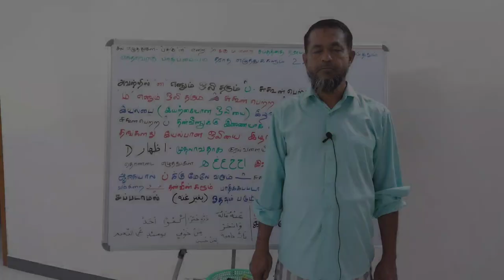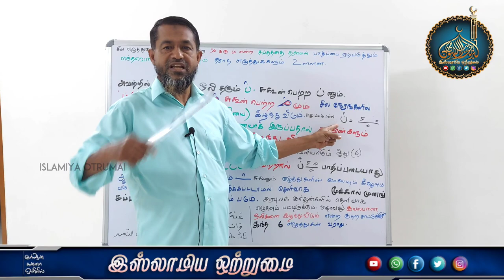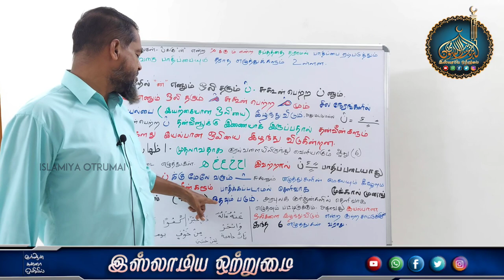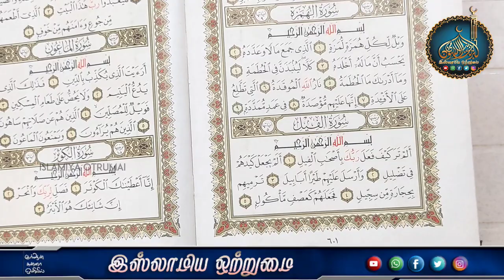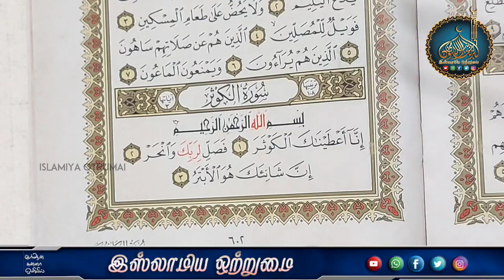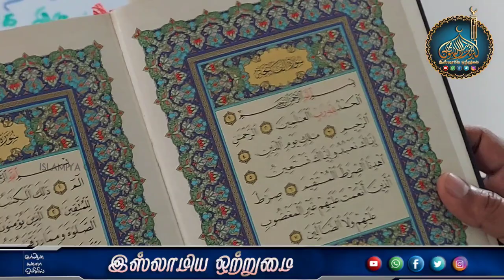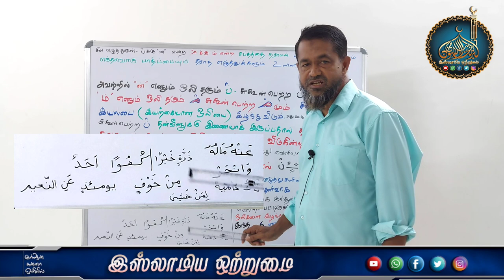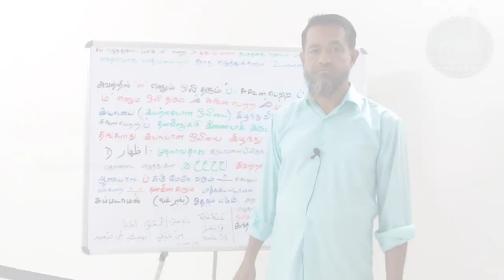தஜ்வீத் சட்டங்கள் _பாடம் -14 ┇Moulavi Hasan Basari kashifi fazil Deoband┇Islamiya Otrumai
இஸ்லாமிய ஒற்றுமை
 💠ஒரு அரபி எழுத்துக்கு பத்து விதமான சப்தம்💠
💠பாடம் -8💠
♻ஆசிரியர்🎤
 ┇Moulavi Hasan Basari kashifi fazil Deoband┇

பாடம் -1 (பகுதி -1)
பாடம் -1 (பகுதி -2)
பாடம் -1 (பகுதி -3)
பாடம் -2 (பகுதி -1)
பாடம் -2 (பகுதி -2)
அரபி எழுத்துகளை எப்படி உச்சரிப்பது (குறில்)
பாடம் -3
பாடம் -4
பாடம் -5
பாடம் -5 (பகுதி -1)
பாடம் -6
பாடம் -7
பாடம் -8
தமிழ் மற்றும் அரபு குர்ஆனுக்கு உள்ள வித்தியாசம்
பாடம் -9
ஒரு அரபி எழுத்துக்கு எத்தனை விதமான சப்தங்கள்
பாடம் -10
தமிழ் வார்த்தையை அரபியில் எப்படி எழுதுவது
பாடம் -11
பாடம் -12
குர்ஆன் ஓதும் போது எப்படி உச்சரிக்க வேண்டும்